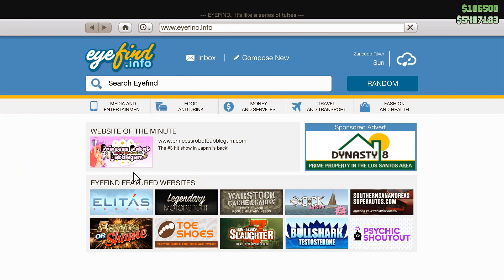GTA 5 on Lenovo Y50 - Humane Lab Heist (PC, 60 FPS)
My Social Sites:

Eyy, Please no Negative or Hateful comments, let's love each other.